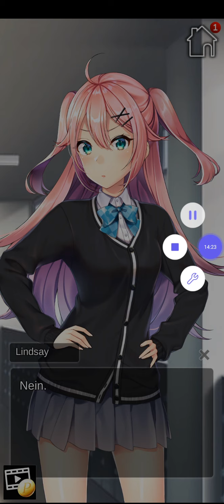My Mafia Girlfriend teil 3